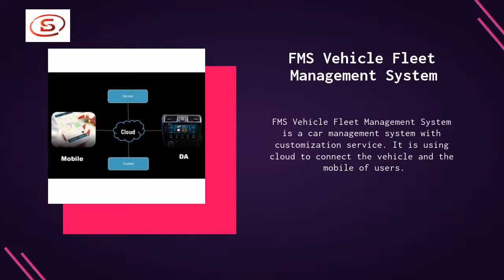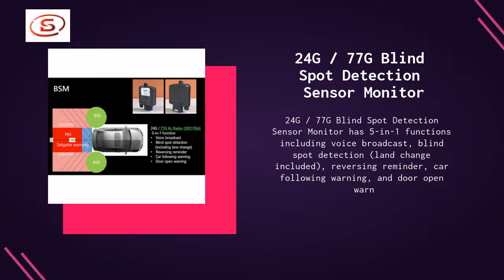API Application Program Interface | SMART DESIGN TECHNOLOGY CO., LTD. | Taiwantrade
ABOUT US
Smart Design Technology was established in 2006 and specialized in the design, development, and manufacturing of satellite positioning system.

00:00:00 SMART DESIGN TECHNOLOGY CO., LTD.
00:00:07 ABOUT US Smart Design Technology was established in 2006 and specialized in the design, development, and manufacturing of satellite positioning system.
00:00:14 WE PROVIDE GPS module, GPS receiver, Bluetooth module, CMOS camera In-Vehicle Infotainment System Automotive Safety Products Internet of Vehicle Cloud Software
00:00:21 API Application Program Interface API Application Program Interface is an information platform, which can be customized. API is a software intermediary that allows two applications to talk to each other.
00:00:28 FMS Vehicle Fleet Management System FMS Vehicle Fleet Management System is a car management system with customization service. It is using cloud to connect the vehicle and the mobile of users.
00:00:35 Car Air Purifier / Cleaner / Ionizer Car Air Purifier / Cleaner / Ionizer is designed to kill enterovirus, influenza, and coronavirus effectively.
00:00:42 SDC Car Air Purifier / Cleaner / Ionizer SDC Car Air Purifier / Cleaner / Ionizer takes only 30 seconds to work from start and another 90 seconds to complete the air cleaning process.
00:00:49 The HD DVR Digital Video Recorder The HD DVR Digital Video Recorder is designed to record the front and back surrounding during driving. Very useful to prove the situation if there is a car accident. Contact us for more details!
00:00:56 24G / 77G Blind Spot Detection Sensor Monitor 24G / 77G Blind Spot Detection Sensor Monitor has 5-in-1 functions including voice broadcast, blind spot detection (land change included), reversing reminder, car following warning, and door open warn
00:01:03 Visit Our shop today!